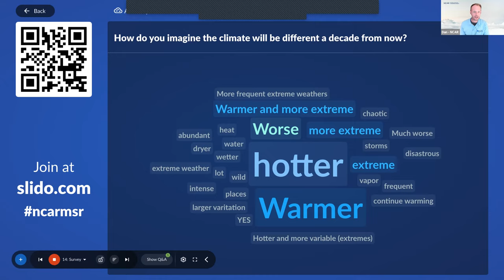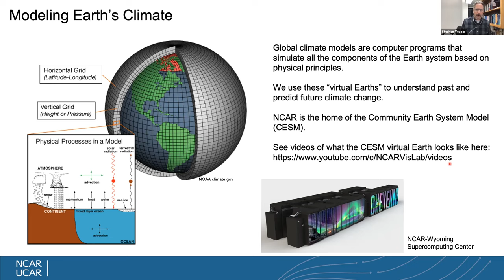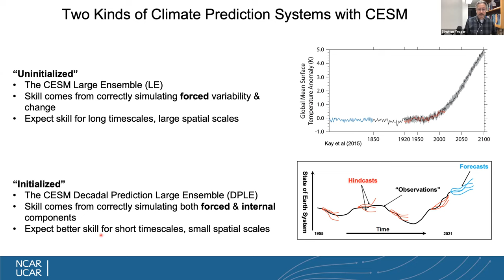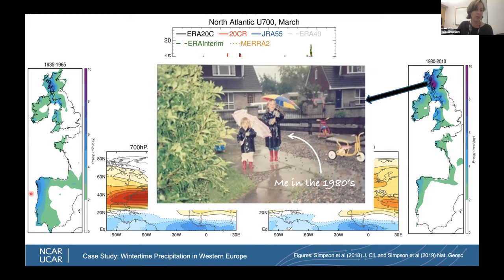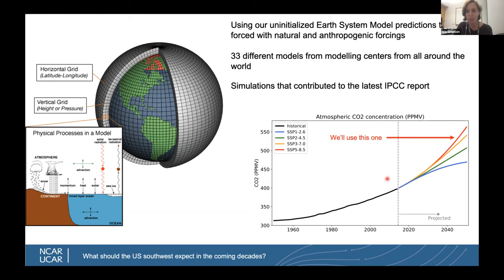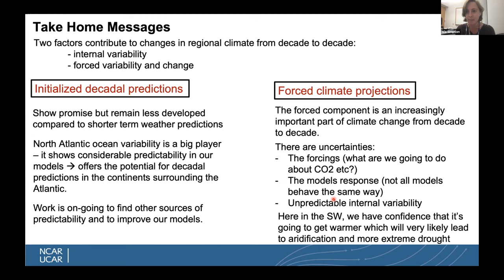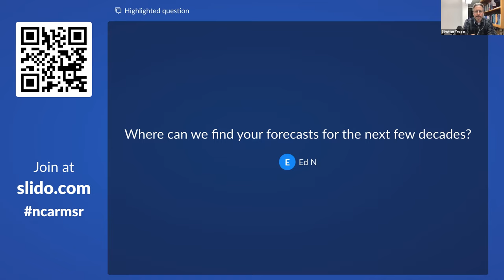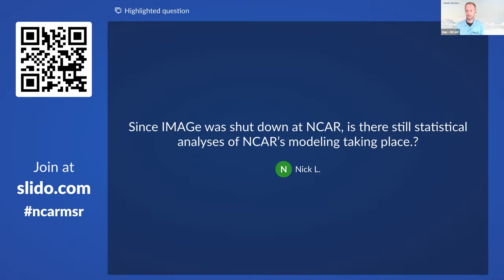Predicting Future Climate: What Can We Expect in the Next Decade?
Earth’s climate, weather, and biological systems change both naturally and from anthropogenic forcing.  Our Earth’s future climate in 10 years time is almost certainly going to be warmer. To model future climate, though, we must also understand our climate today.  In this Explorer Series talk, join NCAR scientists Dr. Stephen Yeager and Dr. Isla Simpson to learn how combining models, observations, and future emissions projections makes it possible to predict climate variations a decade in advance.